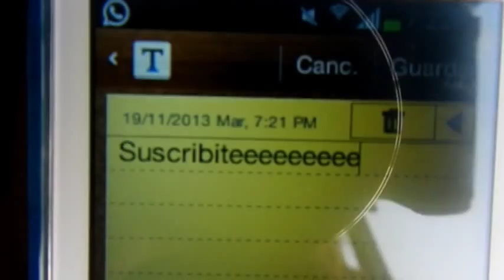No anda - Vale Acevedo (Tema propio) HD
Empieza a partir del  minuto 1:30

Facebook.com/ValeAcevedoMrselvis4277